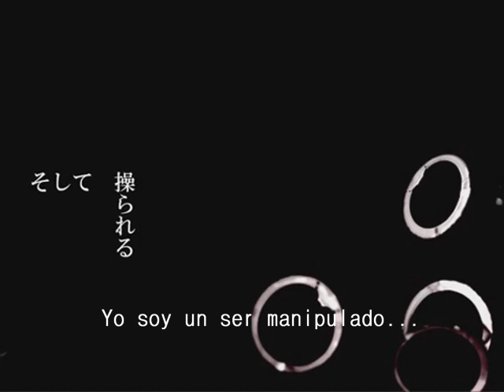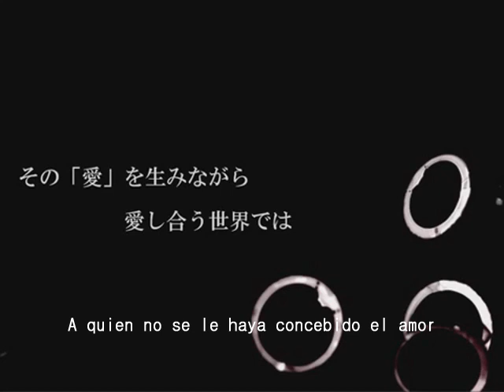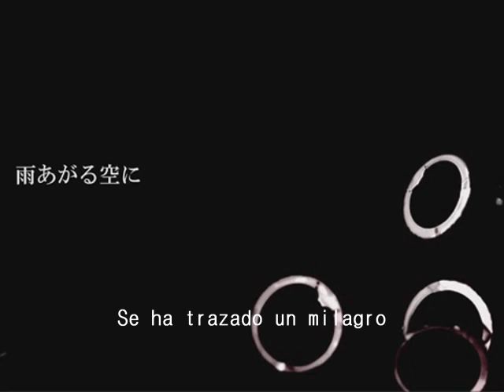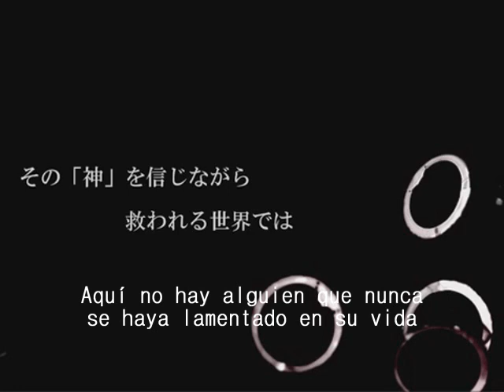【V3 Lily (Native)】Jitter Doll - Español【VOCALOID 3】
Ábreme y veeme en 480p. SE ACEPTAN PEDIDOS DE COVERS:3 HAGAN PEDIDOS!

Hace mucho que no subía un BUEN video :3 (Strobe Last casi no me gustó :c) Pero ojalá y les guste este :3

No se si está mejor que WAVE Dx pero me gustaría que me dejaran sus opiniones :3 wuwuw

Credits
Cover by: Daniel74008
Mix, Video: Daniel74008
Vsqx: Daniel74008
Ust base: nmasao1
Original: niki
Intérprete Lily